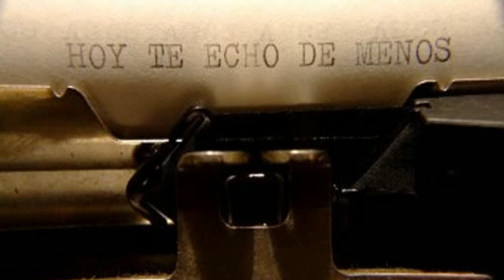Lascia ch'io pianga G F Haendel